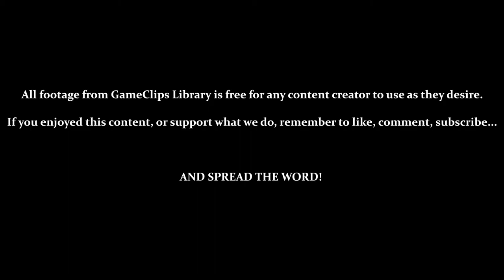Japan (REMIXED) — Panzer Paladin (Steam) — GameClips Library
This Clip's Contents:
- Stage 11 — Japan (Remixed / Hard / 8-Bit Music)